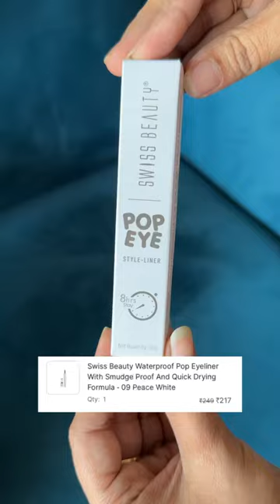Nykaa New Launches✨🛍️Haul#haul